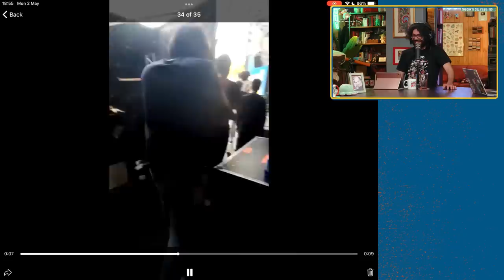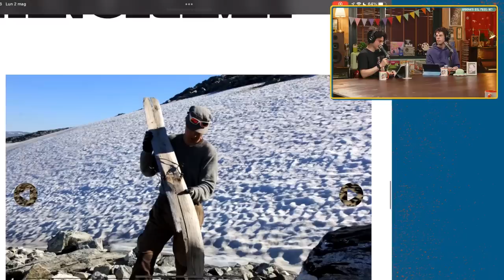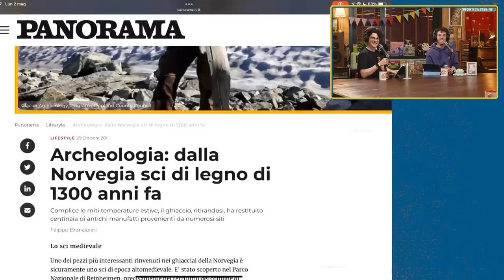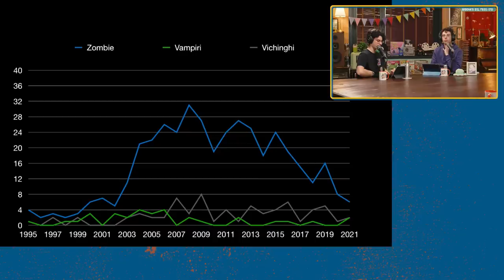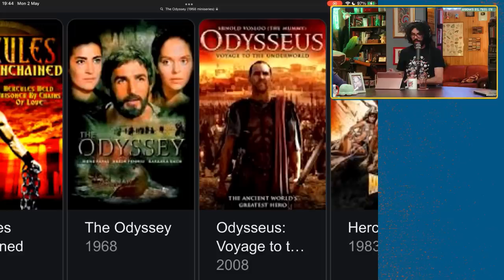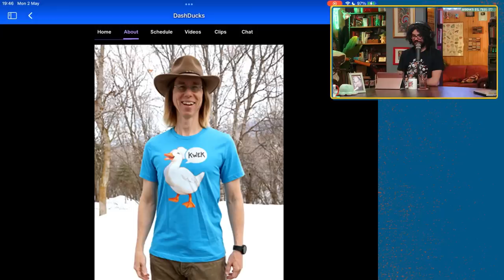Volevamo parlare di Vichinghi MA... - Yakety-Yak #76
Abbiamo visto "THE NORTHMAN" e ci siamo chiesti; perché ci sono così tante serie e film sui VICHINGHI? Ma è stato un week-end intenso e alla fine abbiamo parlato anche di molto altro!
Facciamo anche un confronto tra i rovere al primo maggio di Roma nel 2022 contro la memorabile performance dei Linkers in piazza Maggiore nel 2008.

Archivio della live del 2 Maggio 2022

00:00 Intro distratta
00:20 Inizio ALL'ULTIMO!
02:00 UN REGALO IN STUDIO
04:00 NIC fa una bellissima GAGS
05:00 Considerazioni su SWITCH SPORT
05:50 KINECT e periferiche dimenticate
09:30 Tema della Puntata: Vichinghi? Non proprio
10:00 Salotto Sondaggio Sport! Incrociamo i dati
11:07 PATTO DEL GIORNO
12:40 Parliamo di doping nello sport!
15:35 NELS FACT
17:05 Parteciperemo al Giro d'Italia
21:30 GRAFICO DI FRANK
24:25 FRANK sfreccia con il monopattino
26:00 FATTO 100
28:18 Ringraziamenti in perdita!
30:00 ESPERIENZA DEI rovere AL PRIMO MAGGIO!
32:55 LO STORICO LIVE DEI LINKERS
35:00 Il backstage del CONCERTONE DEL PRIMO MAGGIO
37:50 Incontro con BARBASCURA X e ZORO (propaganda)
39:00 Come funziona la scaletta?
44:00 LUCA DISTRUGGE IL PALCO
49:10 NELS escluso dalle serate cinema
50:20 NON affrontiamo il tema! (Moon Knight, Marvel, Dr.Strage)
1:00:00 Abbiamo visto THE NORTHMAN (Eggers)
1:03:00 NIC ci informa sui Vichinghi
1:07:10 I VICHINGHI SONO GIGANTI
1:10:40 12 è anche troppo
1:12:00 Quando è inziata la moda dei Vichinghi?
1:14:30 Vichinghi VS Zombie
1:16:00 La moda della mitologia nel cinema!
1:22:00 Vichinghi nel mondo
1:23:30 LA FALSA INFORMAZIONE
1:26:00 FRANK e le informazioni storiche
1:32:00 Le avventure di Ulisse
1:34:00 Abbiamo bullizzato il prossimo ospite
1:36:00 ABBIAMO RAIDATO LE PAPERE